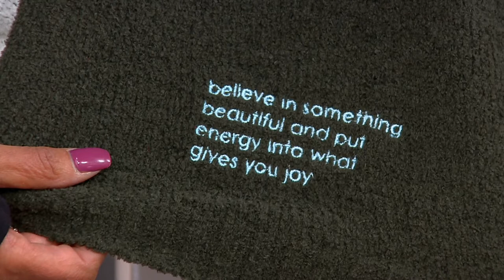Peace Love World Chenille Cardigan on QVC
Peace Love World Chenille Cardigan

Love. Joy. Gratitude. This cocoon-like chenille cardi is the cozy companion to the vibe you're cultivating. From Peace Love World.